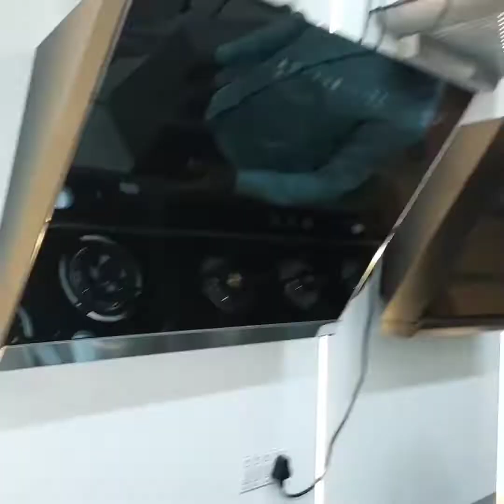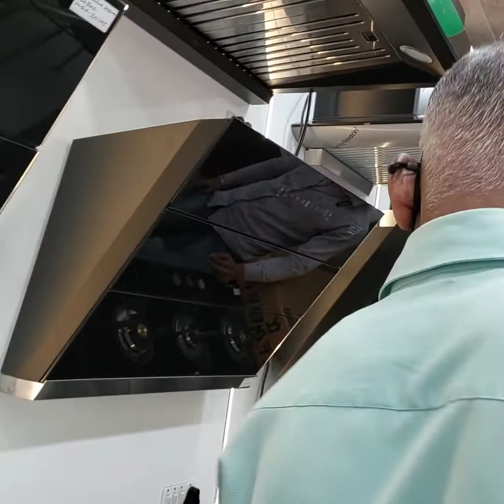चला खरेदी करूया नवीन शेगडी नवीन घरासाठी 😍